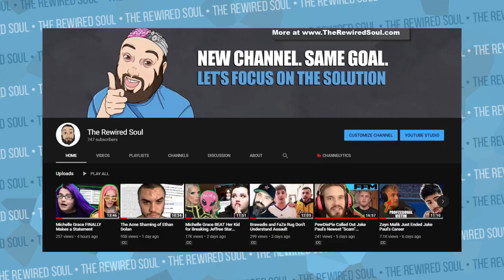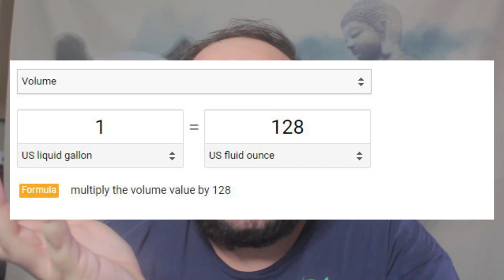I'M DOWN 20 LBS IN 2 MONTHS!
I've been on a weight loss journey for the last 2 months with a goal to lose 50 lbs by the end of the year, and I'm already down 20 lbs! I wanted to share what I've been doing in hopes that it may help some others. Hit me with your best tips in the comments!

Books:
Shangri-la diet
The Craving Mind